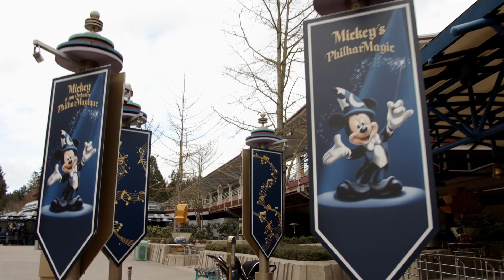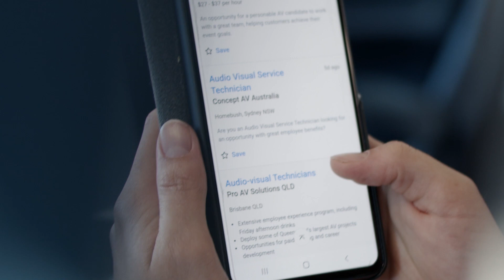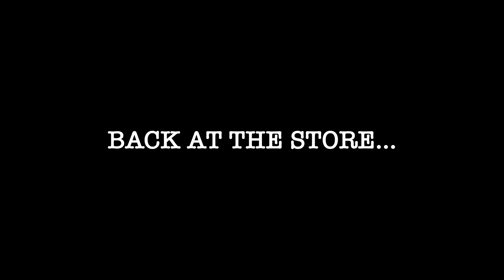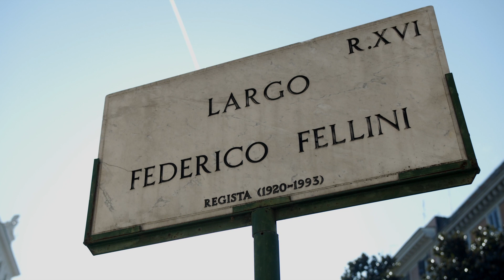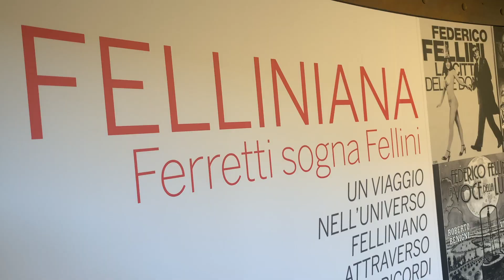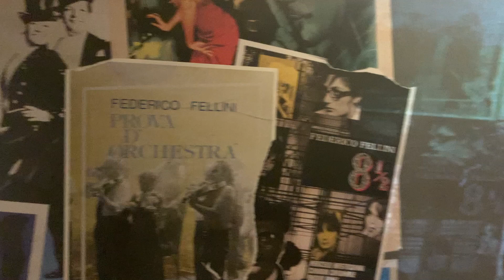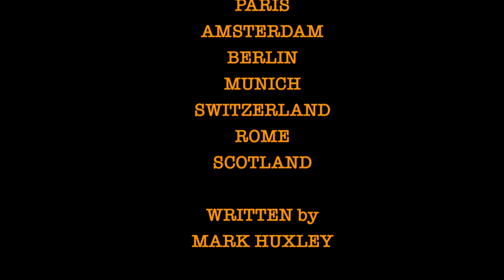HOME VIDEO | HOLIDAY SPECIAL | THE SEARCH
Join James in a triple episode special!

The Producers send James to Europe to try to find any remaining video stores while Alan takes care of the Home Video store. As James travels the continent, he finds enlightenment in unexpected places, and finds himself becoming somewhat philosophical from the journey.